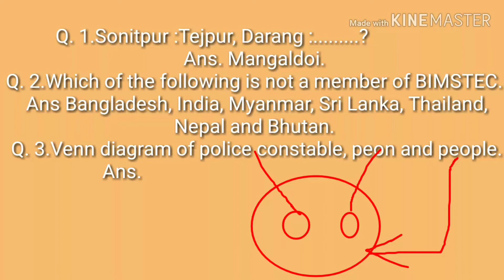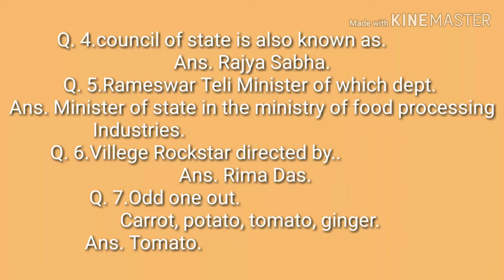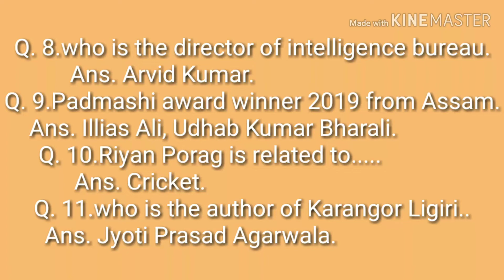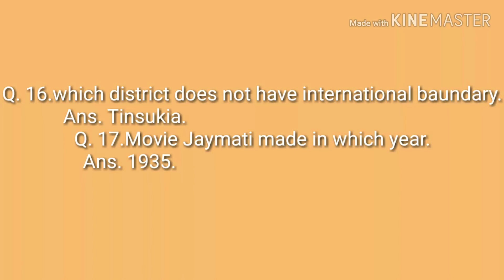Assam police Foreigner's Trebunal Exam 2019 Memory based Questions and Answer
Assam police Foreigner's Trebunal Exam 2019 Some collections questions and answers.
If you have a more question then send me below the comments box.